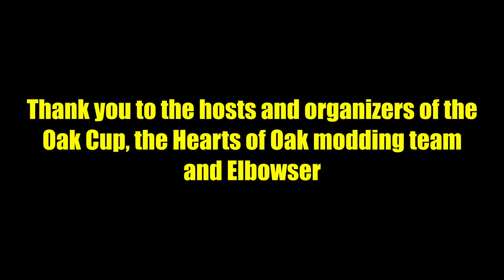The Pinnacle of HOI4 Esports - OAK CUP 1 Finals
This video is the last in a series of highlights & funny moments of the ongoing Oak Cup. This is a single elimination bracket tournament hosted by the Hearts of Oak mod team. After this video is released, you can watch the start of the second oak cup live - thank you to Elbowser for giving me the rights to use his footage to make these compilations for the previous tournament.

The mod used in the tournament is Hearts of Oak II and can be found here on steam

You can join the Hearts of Oak II discord here if you are interested in joining any of their public multiplayer games